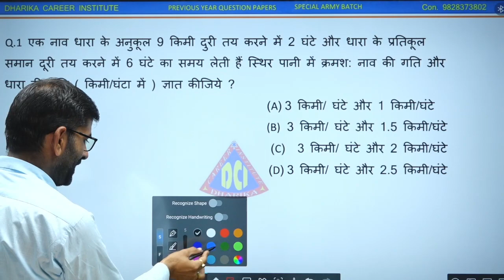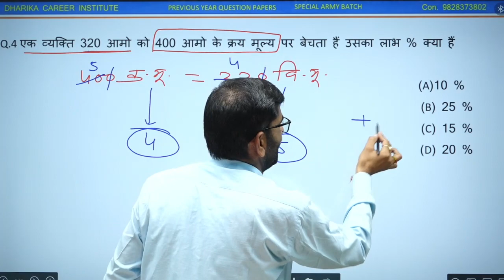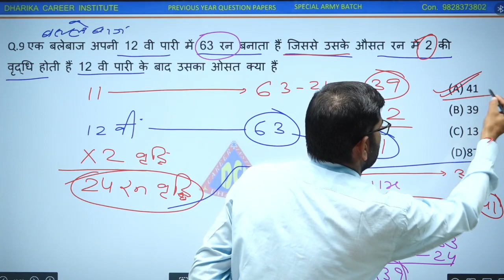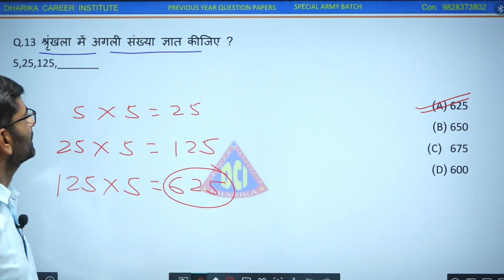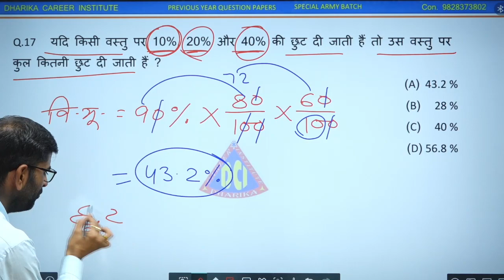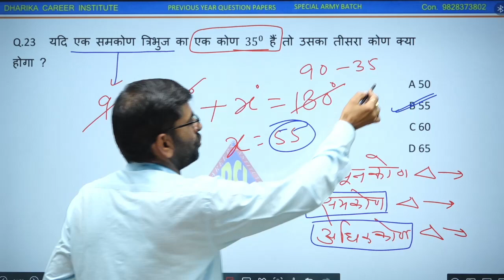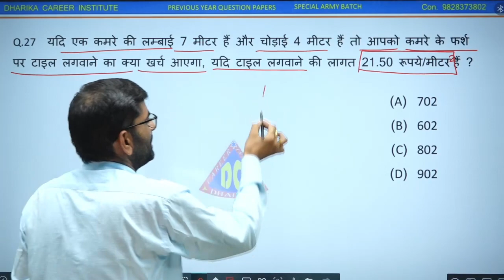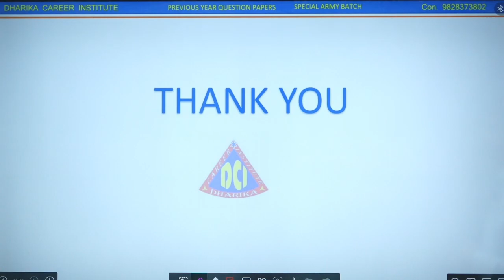Indian Army GD - Previous Question Year - 4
यह वीडियो उन सभी छात्रों के लिए हैं,जो  Army GD की परीक्षा की तैयारी करना चाहते हैं, या कर रहे है। इस वीडियो में, मनोज सर   पिछले  साल के प्रश्न पत्र को  हल करके गणित पढ़ा रहे हैं । इस कक्षा के माध्यम से सभी छात्र आसान तरीकों से गणित के प्रश्नों को हल करना सीख सकेगे तथा प्रश्नों से संबंधित गणित के कॉन्सेप्ट्स को अच्छे से समझ सकेगे।

यदि आप Army-GD की तैयारी करने में रुचि रखते हैं, तो यह कक्षा आपके लिए है! Manoj Sir  एक अनुभवी गणित शिक्षक हैं, और इस कक्षा में वे आर्मी के गणित  को आसान कॉन्सेप्ट से हल करना सिखाएगे। यह कक्षा उन छात्रों के लिए एकदम सही है जो अपने गणित के प्रदर्शन में सुधार करना चाहते हैं ।